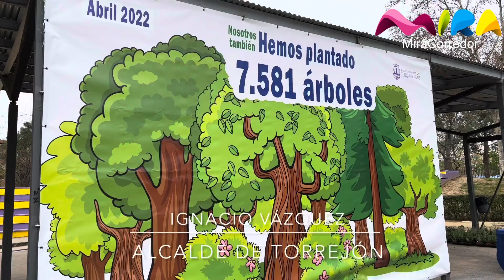600 escolares de Torrejón de Ardoz plantan 200 árboles por el Día del Árbol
Hasta el momento, en lo que va de legislatura, se han plantado un total de 7.581 árboles en diferentes zonas de la ciudad.